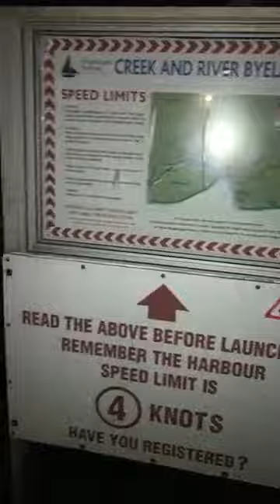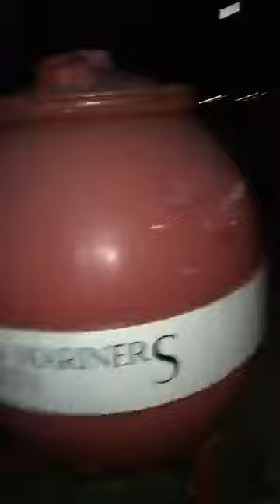Jaywick Brightlingsea Happy clubs united